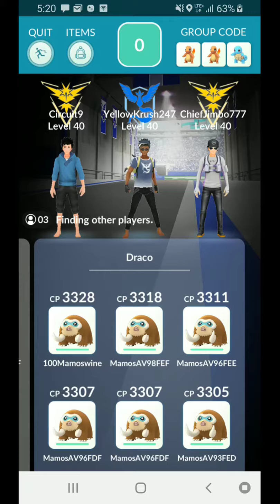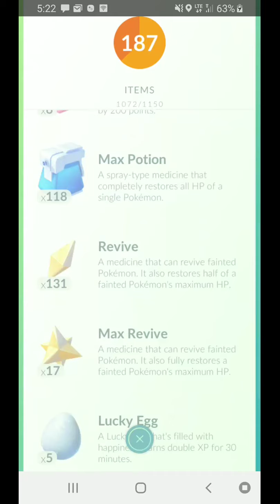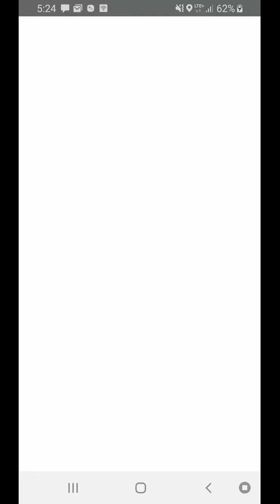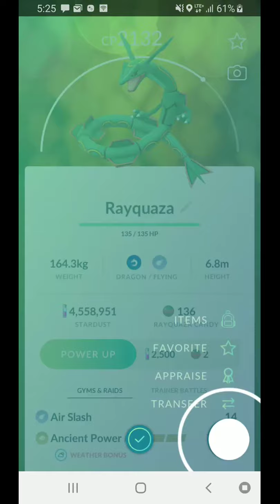Rayquaza Aerial Ace Trio - Ray's Back (Partly Cloudy weather)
I noticed a Rayquaza raid and decided to use a remote raid pass and send 5 remote raid invites.  Unfortunately, none of the 5 invites joined but 2 unknown players opted to join me for a trio.

Remote raiding is not quite there yet.  About 243 seconds into the raid, I noticed Rayquaza was no longer taking damage nor was Rayquaza attacking.  30 seconds later, nothing.  I figured the problem would self correct if I gave it enough time.  Nope.  I decided to flee, hoping I would not need to close and re-open.  Interestingly enough, when I opted to flee, apparently it "woke" the system (around 201 seconds).  Since I was back in the lobby, I decided to max revive and re-join in hopes I could get back into the battle and finish it.

Pokémon GO - Dragon Tail/Aerial Ace

Thanks to: YellowKrush247, ChiefJimbo777

Sorry, I did not get the team information of the other players.

Circuit9
6 L40 Mamoswine (Powder Snow/Avalanche)